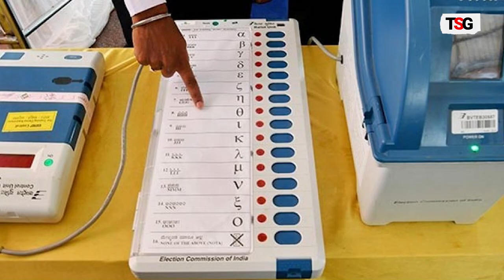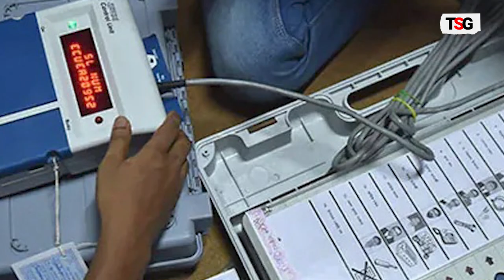Third-Generation EVMs: The Backbone of India's Largest Electoral Exercise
India conducts the world's largest electoral exercise using third-generation EVMs that are tamper-proof and inoperable. A team of experienced professors from three different IITs has been involved in upgrading these EVMs, with only the M3 EVM machines deployed since 2019, discarding earlier versions M1 and M2. For the 2024 Lok Sabha Elections, 5.5 million standalone EVMs will be used, lacking internet or Bluetooth connectivity to ensure immunity to remote hacking.